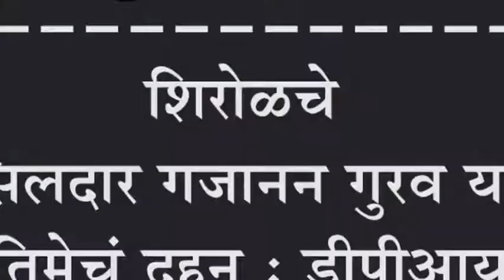शिरोळचे तहसिलदार गजानन गुरव यांच्या प्रतिमेचं दहन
शिरोळचे तहसिलदार गजानन गुरव यांच्या प्रतिमेचं दहन : डीपीआयची संतप्त आंदोलने